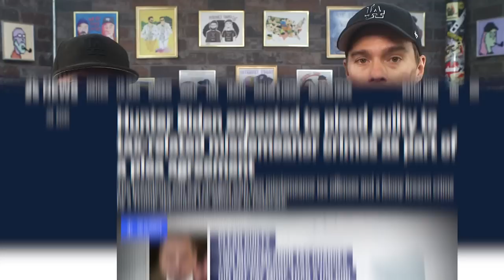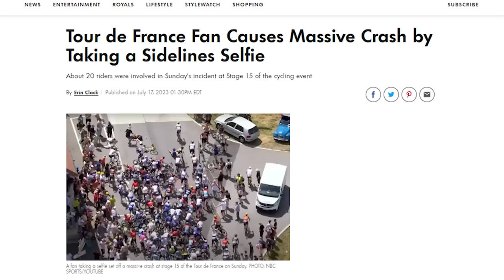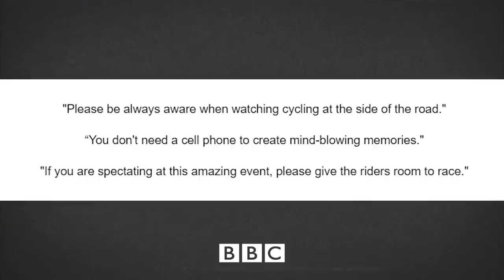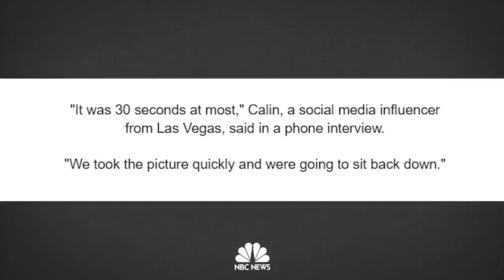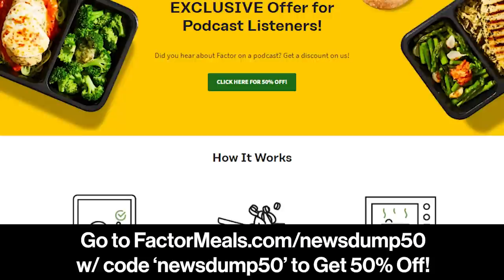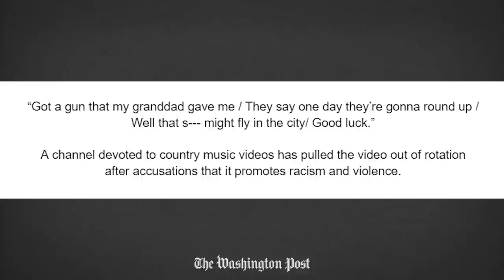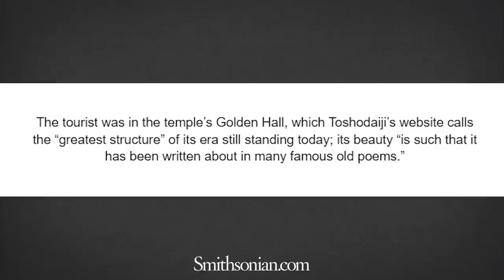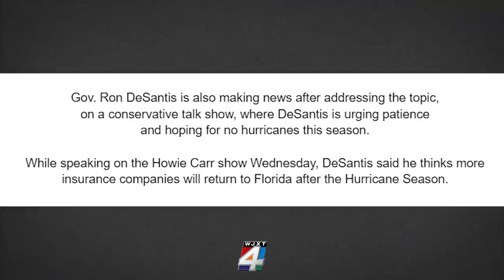Chaotic Explicit Photos Disrupt Government & More?! - News Dump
Follow Us on Threads:
Timestamps:
00:00 - What is MTG Even Doing Anymore?
06:32 - Biden Flips Marge's Script
09:10 - Tour De France Ruined Again
19:09 - Miranda Lambert Scolds Fan
27:49 - Jason Aldean's Big Dog Whistle
33:47 - Tourists are Still Awful
39:04 - Insurance Woke Again
Sources:
MTG Does a Felony